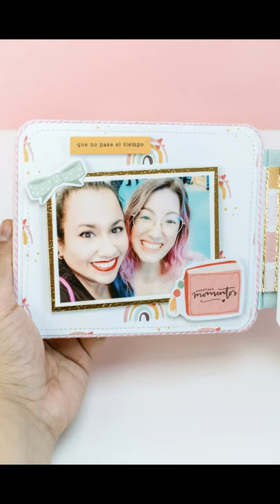Tutorial Mini Album con el lomo mas bello y original / Scrapbooking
HOLII CORAZONES DE MELONES!!💖

HOY OS TRAIGO UN MINI VIDEO TUTORIAL CON LA COLECCION PRECIOSA DE @samigarra9843  PARA @BASICCREA  "LAZOS" LA CUAL ES UNA VERDADERA BELLEZA♥

ASI QUE DECIDI HACER ESTE MINI SUPER CUQUI CON UN LOMITO SUPER BONITO Y DELICADO INSPIRADO EN "ALAZNEVALES" QUE VA A LA PERFECCION, ADEMAS SUPER FACIL DE HACER Y QUE SEGURO OS ENCANTARA

 ESPERO QUE OS GUSTE MUCHÍSIMO, BESITOS DE COLORES Y UN ABRAZO GIGANTE DE OSO MUACK😘😘💕✂️✨

Troquel circulo ( con el que realice el shaker)